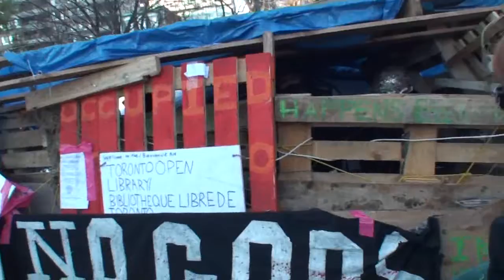occupy toronto nov 23: eviction day enforced part 12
The vibe is peaceful yet there is an underlying tone of oppression.   This the day freedom is lost and the people get a reality check about the limits of  where they can go and dwell in public spaces that are so called public property.

There were a lot of police on scene accompanied by pick up trucks and big garbages trucks and city  disposal workers and plenty of media to go around.
it is nov 23  ,  the location is st.james park , the  main gathering and central hub of occupy toronto.  A place where people came together in solidarity to overcome the issues that stem from inequality and basic human rights.  This is a movement that can be witnessed around the world in many cities and counturies where oppression is a ‌financial business and the globalization of poverty is  a  causing tears to flow into rivers mixed with blood and sweat and dirt.

It was sad to see such a positive village be dismantled after 40 days of setting a positive example in the communitty providing services to people in need such as the homeless and uneducated and hungry.  There was a learning centre, a food tent and Yurts and tens were provided for the homeless people that were already there before the movement adopted the location as a central hub.

The police came with a plan.  It was overkill.  A bunch of men and women with guns forming barriers around their targeted scapegoats  while their accomplicces dismantled and arrested the civillians refusing to give up their place in the public park.

In the end everything was removed  and the people were divided on the reality of the situation.  That is my opinion based on the conversations I had and the observations I made.    It appears that the issues of freedom and the right to life and the quality of life do not all factor in to this movement just yet.   However the movement is still growing and needs to mature and there was a positive stand that was made by the occupiers vs. the oppressors vs. the  non supporters.

 Despite the aqrrests that were made and the mixed messages that were represented and the tense situations that occurred ,  I am pleased to report that that OCCUPY TORONTO MOVEMENT was PEACEFUL everystep of the way.  Also it was very pro active ,  the networking capacity was and still is very impressive despite the odds.   And the party is growing in numbers and the ideas are being discussed and there are still going to be general assemblies where people gather to reflect on the issues that concern everyone and how they may get involved  to participate and make a stand in fellowship.